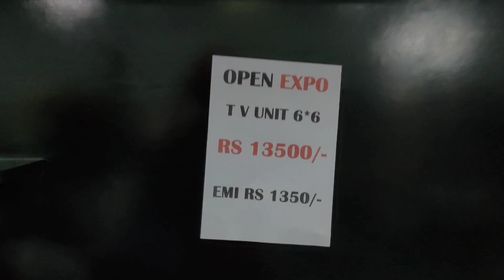Cong Protest against governor MLA Raju Sait in Chikkodi MP Priyanka Satish jarkeholi @prime news Ind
Cong Protest against governor MLA Raju Sait in Chikkodi MP Priyanka Satish jarkeholi @prime news India